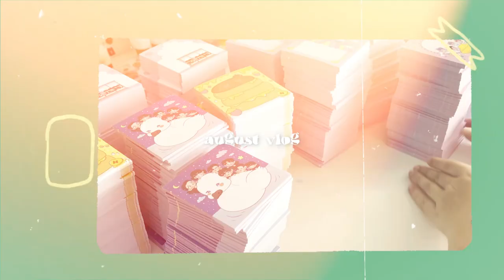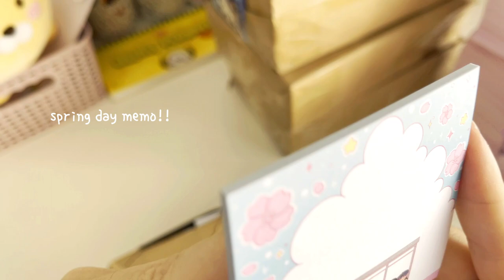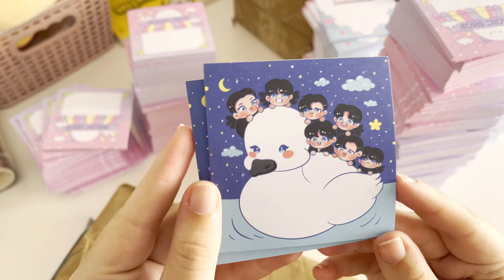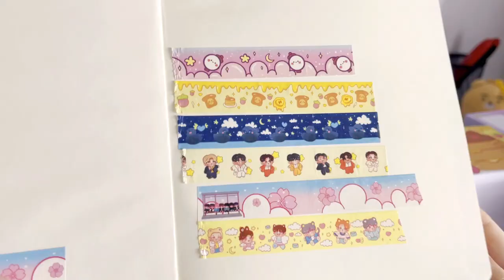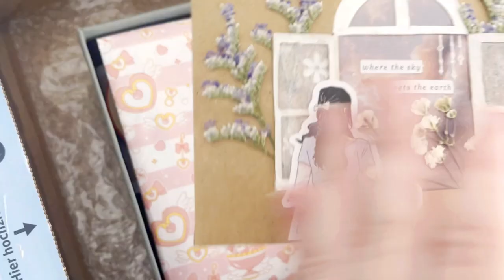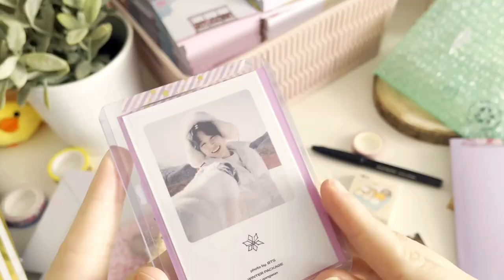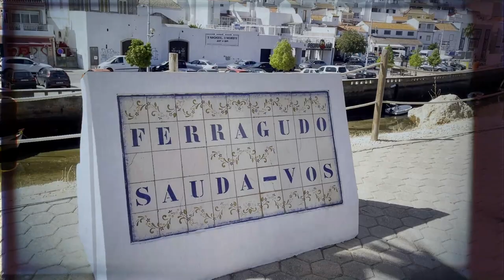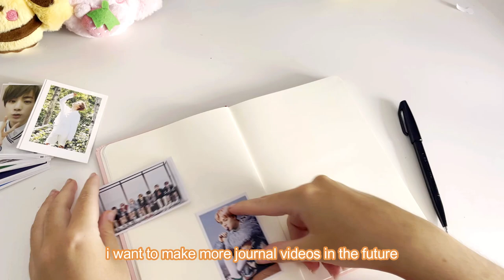studio vlog 04 🌷 | august days, making plushies, unboxing BTS memo pads and washi tapes, journaling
Hello friends!!☁️
I hope you are having a lovely day!! :)

In this vlog I will show you what I've been doing in August!! And unboxing some new products including my new BTS memo pads and washi's that will be available for sale in October! (I also attempt journaling for the first time LOL) 🌷

- Dani